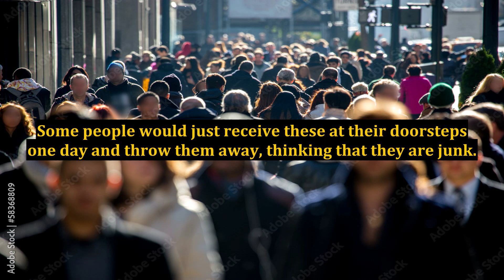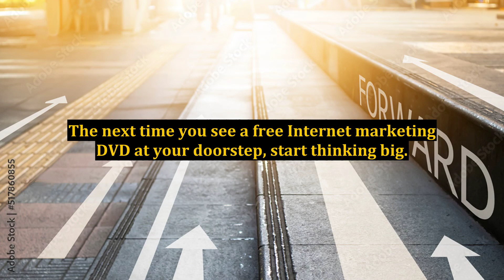Free Internet Marketing DVD - New Marketing Education